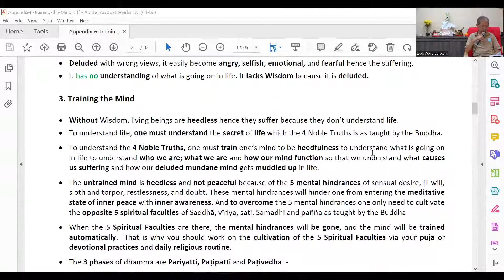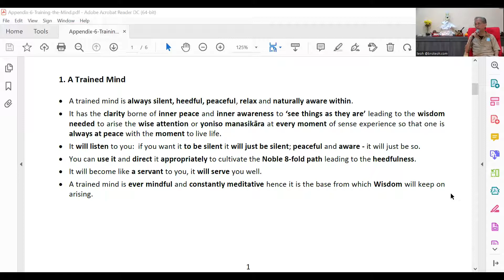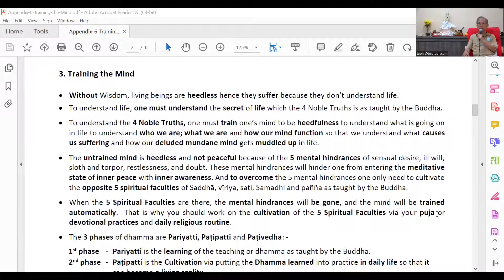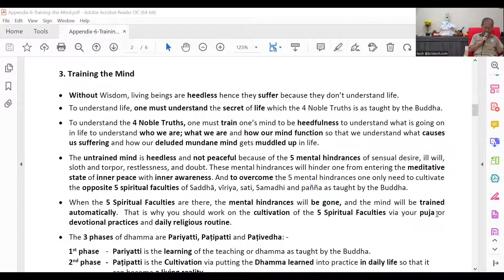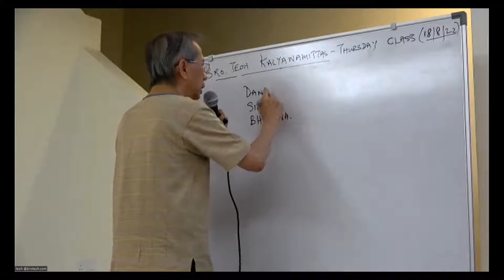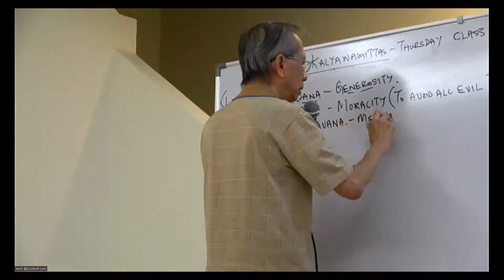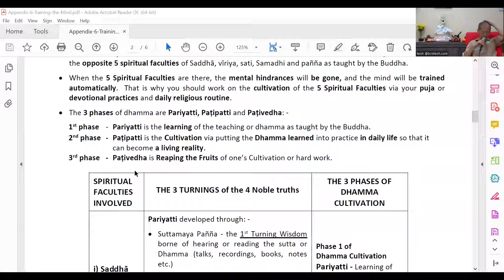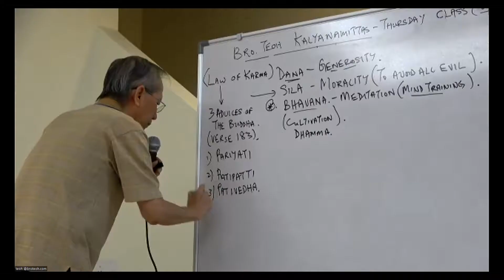Appendix 6 - Training the Mind (Part 2)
Reference :
Appendix 6 - Training the Mind